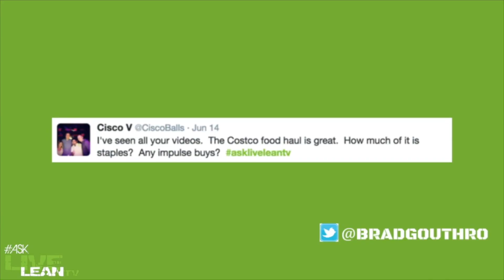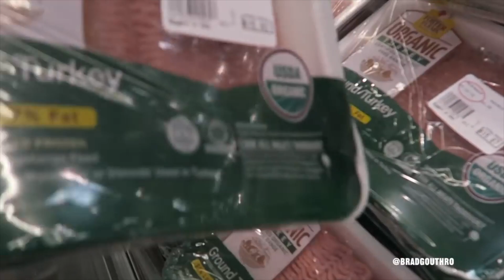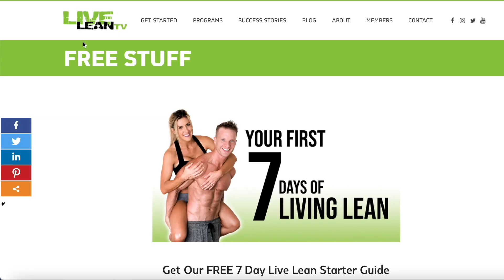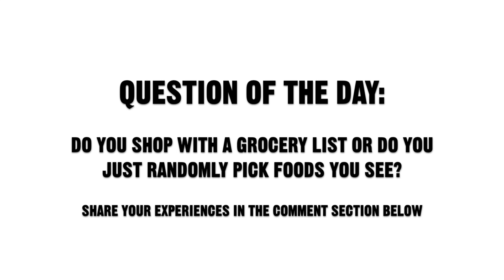How We Shop For Groceries At Costco (Food Staples vs Impulse Buys) | LiveLeanTV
On today's episode of Live Lean TV, we're sharing how we shop for groceries at Costco, including if we mainly stick to buying food staples or do we also fall for impulse buys.
✔ Take The Live Lean Body Quiz To Find The Best Program For You

Here’s today’s viewer question:
@CiscoBalls on Twitter asks: I’ve seen all of your videos. The Costco food haul is great. Can you share how you shop for groceries at Costco? How much of your food is staples vs impulse buys?

Good question. We don’t do a lot of impulse buying at Costco. When it comes to grocery shopping, we basically have food staples that we buy every time. That way, when we walk into Costco, we know exactly where to find all of the staple food items that we need. Since our grocery list doesn’t vary that much, we’re very strategic while grocery shopping at Costco.

My Approach To Grocery Shopping At Costco Is Different Than Jessica’s:
With that said, Jessica’s approach to grocery shopping is a little bit different than mine. Jessica only hits the parts of the grocery section that she needs. For example, she prefers to go directly to the food sections that contain our regular staple items, such as frozen fruit and chicken. However, when I’m grocery shopping at Costco, I like to go down all the food aisles.

Walk All The Aisles So You Don’t Miss Out:
The reason I like to do this, specifically at Costco, is because they often do test trials with certain foods. This means every once in a while, Costco will bring in new food items to see if it sells. Since I don’t want to miss any new food items, I always go down all the grocery aisles at Costco.

For example, Costco didn’t always have macadamia nuts. Then one time I was wandering down a grocery aisle where I’ve never purchased anything from before. Well, I’m glad I did because I was so excited to find a huge stock of macadamia nuts on a random shelve. Don’t ask me why, but for some reason Costco doesn’t keep the macadamia nuts in the same aisle as the other nuts.

Moral of the story is, if I didn’t walk down that random grocery aisle, I would have never discovered that Costco now sells macadamia nuts.

For the most part, the majority of our groceries from Costco are considered staples that they always have, and we know exactly where to find them. However, I find some days certain staple foods are stocked in different sections of the store. Therefore, if you don’t walk all the aisles, you may not find what you’re looking for. In addition to this, for some foods, you have to check for them periodically. For example, sometimes they have mangos, then other days they don’t.

We Don’t Just Shop For Groceries At Costco:
When it comes to food, we don’t do all of our grocery shopping exclusively at Costco. We also shop for groceries at Ralph’s, Von’s, Sprout’s, Trader Joes, Whole Foods, and other stores too. Our groceries don’t change dramatically from week to week. It’s mostly comprised of the same foods.

Every time Jessica goes to the grocery store, she’ll ask me if I need anything special. My response is usually, “same same”, meaning eggs, arugula, blueberries, chicken, etc.

This Is Not To Say That Our Diet Is Boring:
We just know how to mix it up, by adding different spices and flavors to our staple whole foods. Even though we may use the same ingredients every day, we make different meals by seasoning and cooking the meals in different ways.

Hopefully that makes sense.